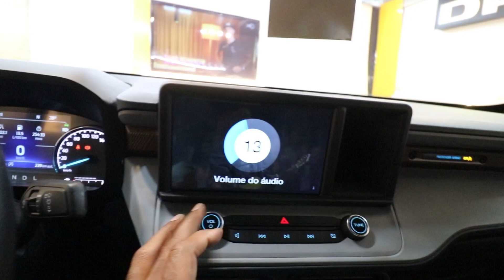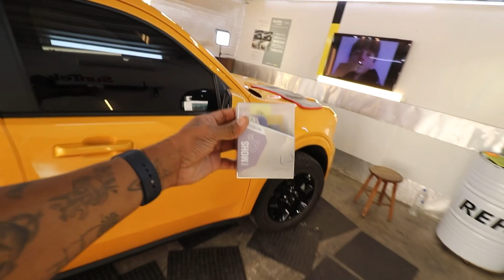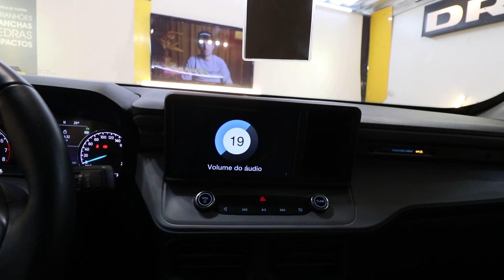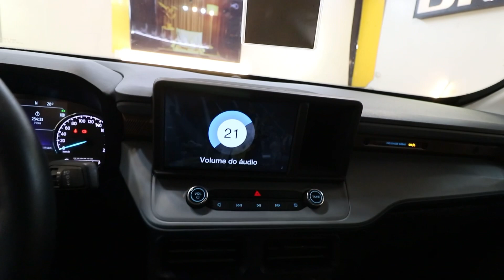Todo mundo está protegendo a pintura do carro para durar mais!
Agora as pessoas estão ficando com o carro por mais tempo, por isso estão fazendo vitrificação que funcionam de 3 a 5 anos para conservar o veículo.